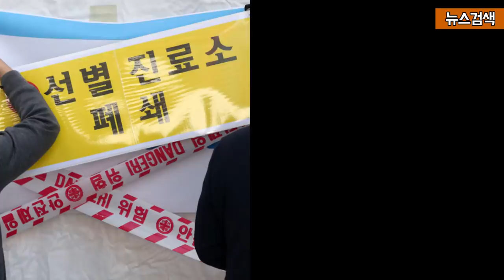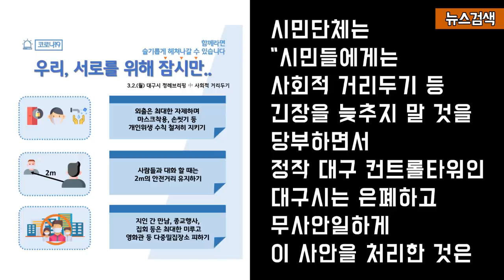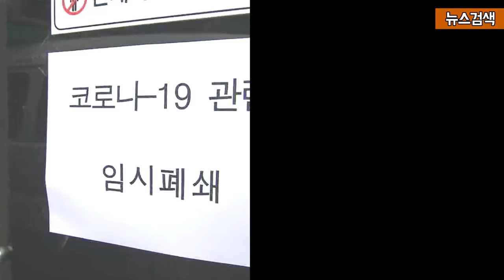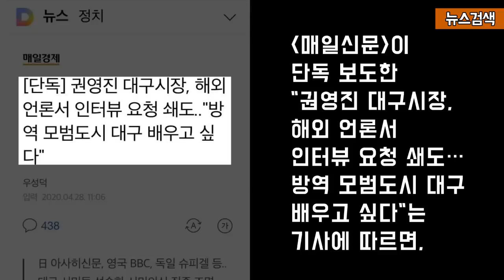4.30 잘나가던 외신 보도가 이번에는 헛짚었다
4.30 잘나가던 외신 보도가 이번에는 헛짚었다